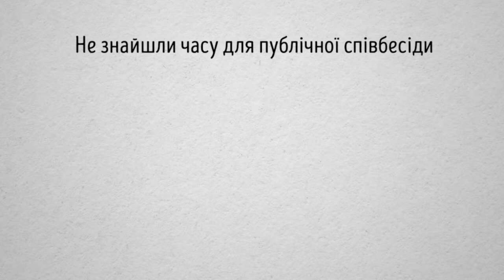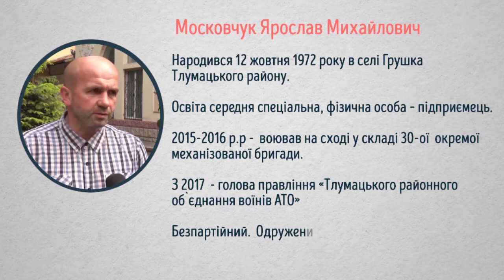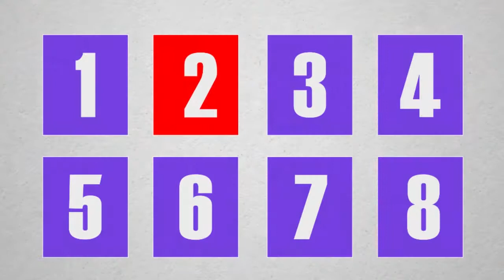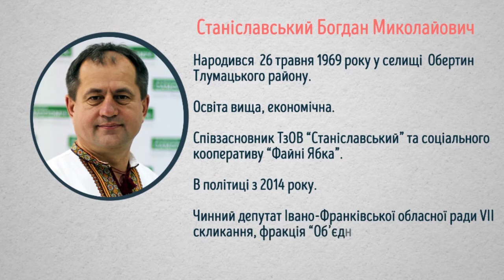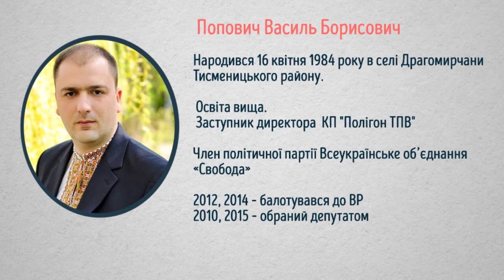Виборчий округ: Співбесіда. Кандидати у депутати по 84 виборчому округу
2 передача прямоефірного шоу «Виборчий округ: Співбесіда». У дебатах візьмуть участь кандидати в депутати по виборчому округу № 84 – Руслан Карвацький, Віталій Куйбіда, Андрій Іваськів, Ярослав Московчук, Василь Попович, Степан Сворак, Богдан Станіславський, Роман Ткач. Як вирішуватимуть проблеми регіону впродовж наступних 5 років, чому саме вони мають зайняти це місце в парламенті та як впливатимуть на велику політику, - дивіться на UA: КАРПАТИ.